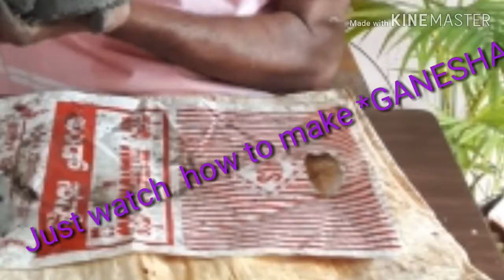Shivaraju Ganesh idial making